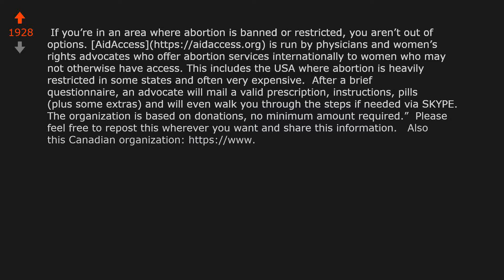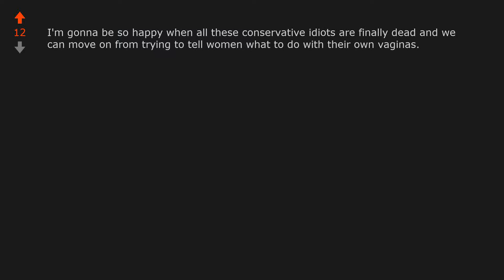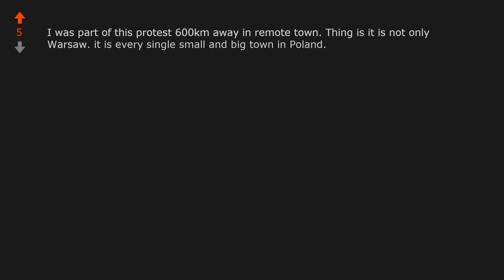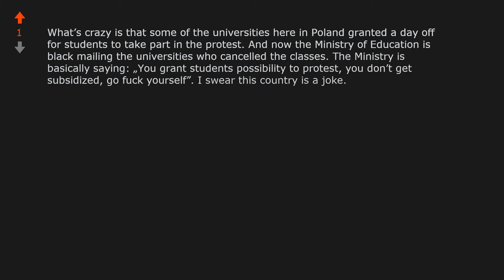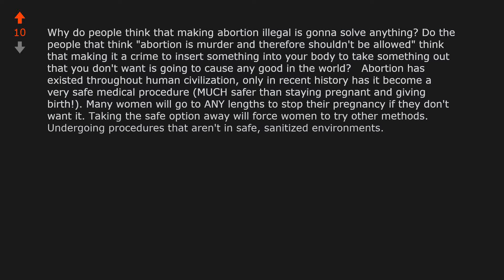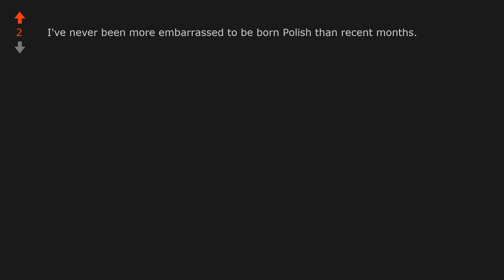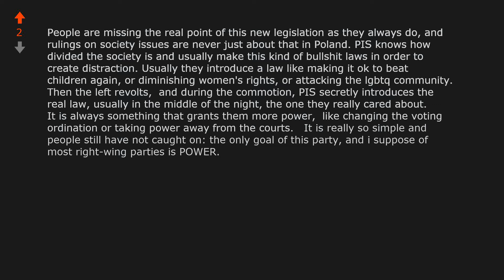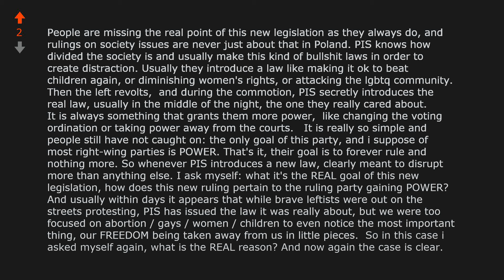Thousands in Warsaw join biggest protest so far against abortion ruling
World News: Thousands in Warsaw join biggest protest so far against abortion ruling